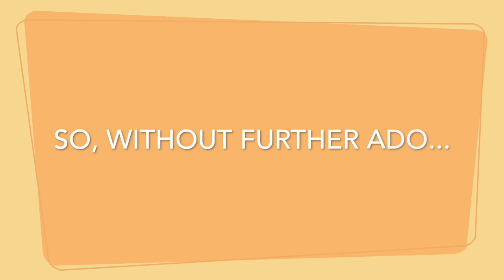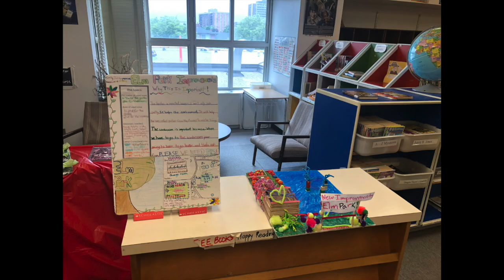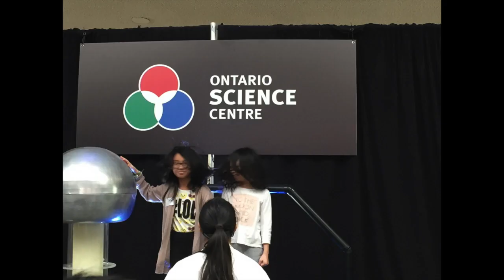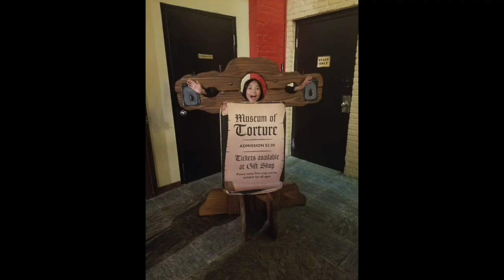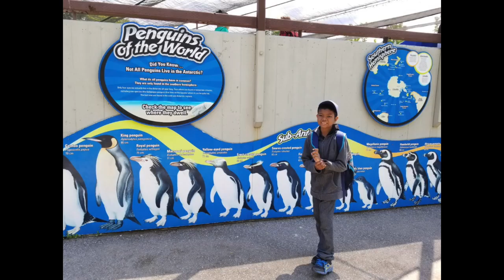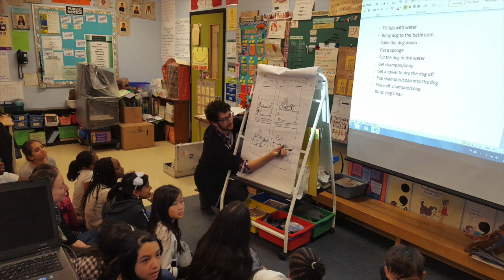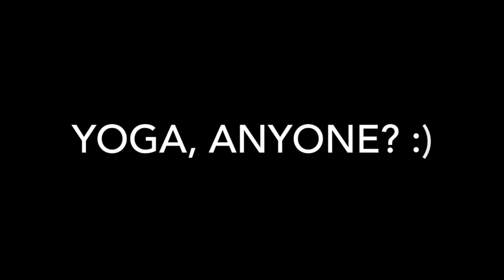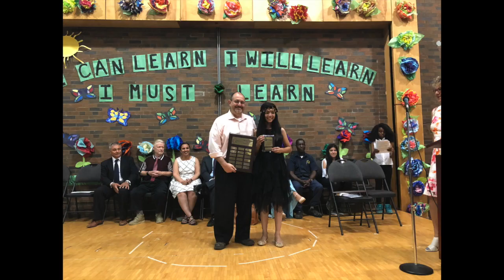Blacksmith P.S. Grade 5 Graduation - 2017-18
This video is about Grade 5 Graduation - 2017-18